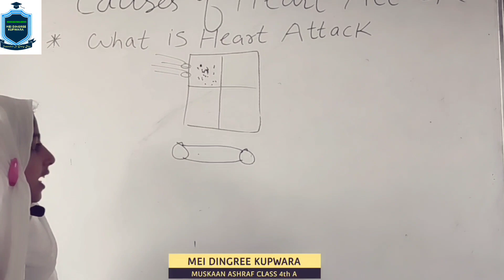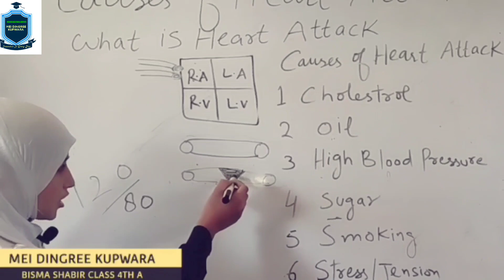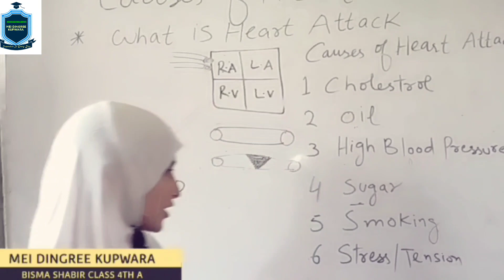How to prevent ourself from Heart Attack(modern educational institute dingree kupwara|Villagam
Heart attack is a matter of concern nowadays in kashmir.